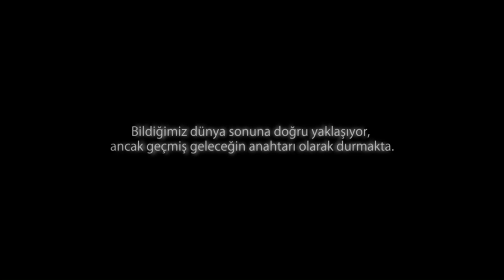The Witcher 3: Wild Hunt | Next-Gen Güncelleme Türkçe 51. Bölüm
The Witcher 3: Wild Hunt Next-Gen Güncelleme (Bölüm #51)